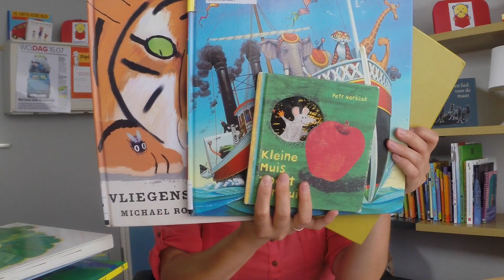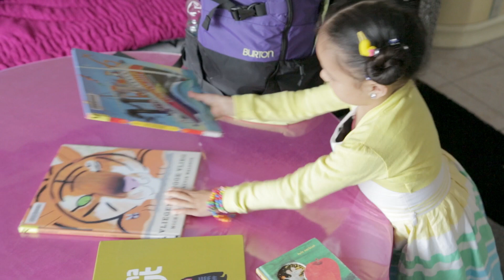02 Welk voorleesboek kies je?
In deze film in serie 'Hoe word je een supervoorlezer?' vertelt vrijwilliger Jorinde hoe je een voorleesboek kiest. Word ook een supervoorlezer!